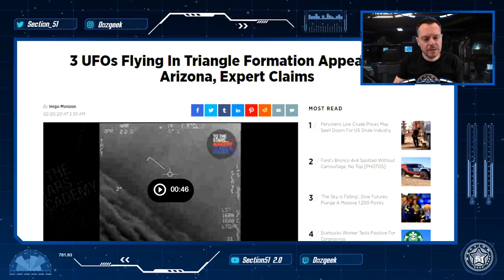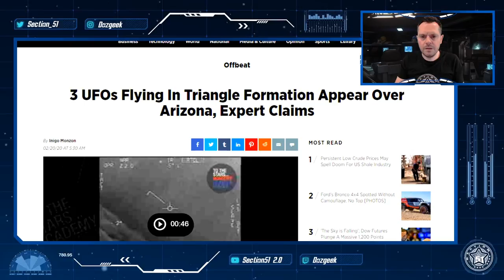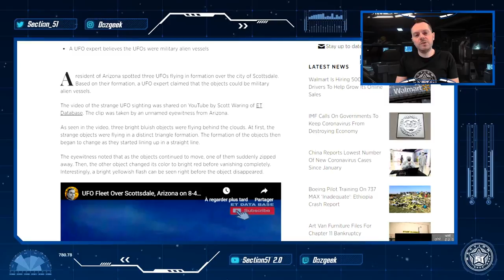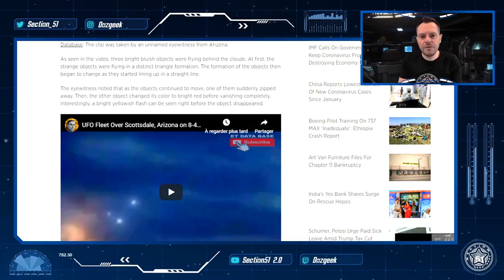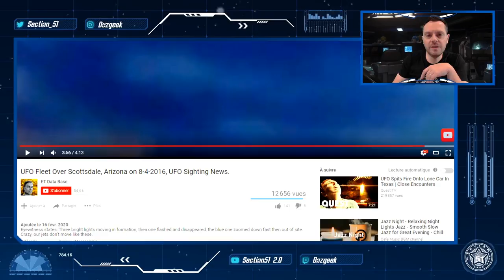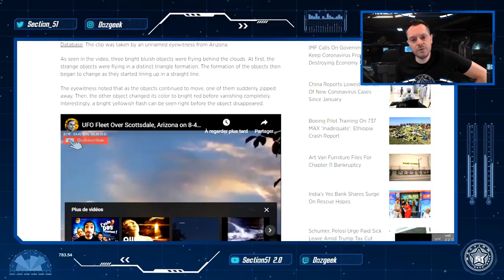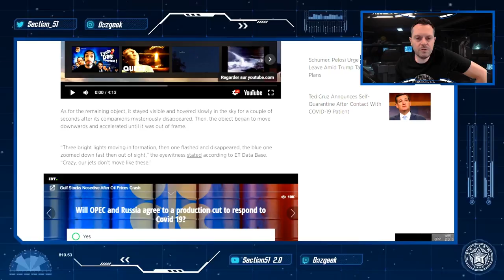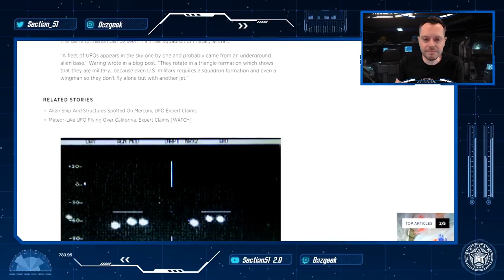👽 Did UFO Lights Really Fly In Triangle Formation Over Arizona in 2016 ?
A resident of Arizona spotted three UFOs flying in formation over the city of Scottsdale in 2016. Based on their formation, a UFO expert claimed that the objects could be military alien vessels...

OVNI DOCUMENTAIRE